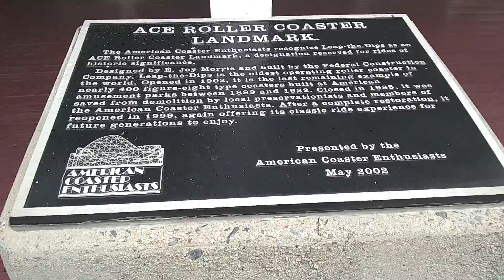Riding the Oldest coaster in the World (Leap the Dips) Plus Credit 125: Vlog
Leap the Dips is cool.